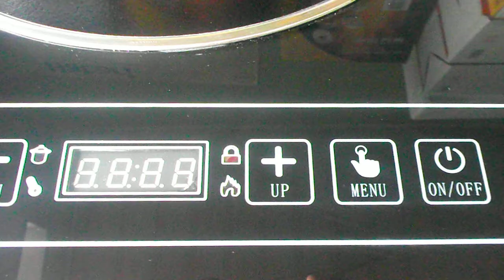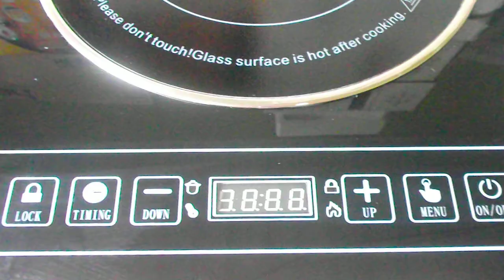BẾP HỒNG NGOẠI ĐÔI YOSAKY F1, bếp đôi hồng ngoại nhật bản